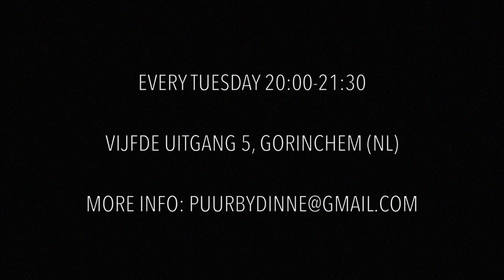PUUR by Dinne Groothuis: Christina Aguilera - Tough Lover | Broadway Jazz Choreography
PUUR (meaning: pure) is a dance class that can be taken in addition to regular classes or workshops that focus on technique or dancing activities in your own line of work. This 90-minute dance class consists of an intensive 15-minute warm-up, followed by a block of 75 minutes in which participants learn and perform a choreography, and concluded by a cool-down session.
This class offers you a different choreography in a different dance style each week, including modern dance, jazz and hiphop, but also styles like burlesque and afro-jazz. Participants are under no obligation to follow all classes, just sign up for the class(es) of your choice.

Dinne Groothuis is a professional dancer and a qualified dance teacher and choreographer.